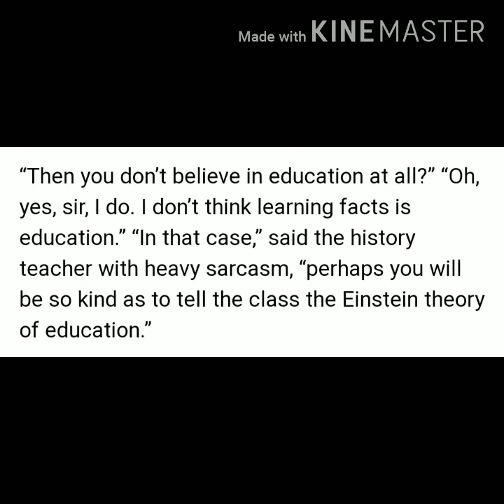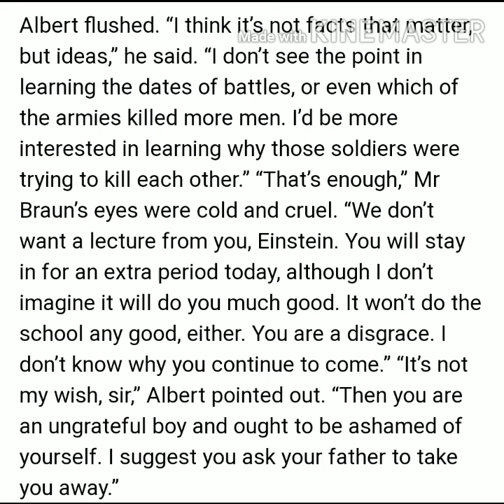L Albert Einstein at school (snapshots)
Plus One English ( CBSE)